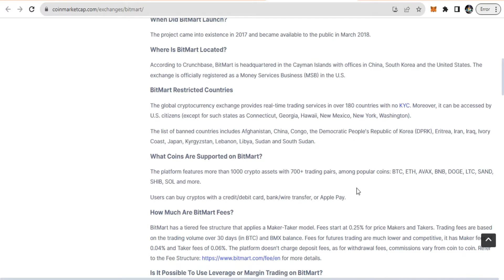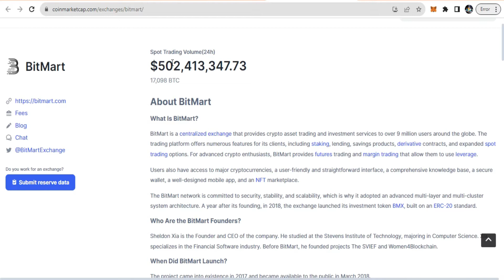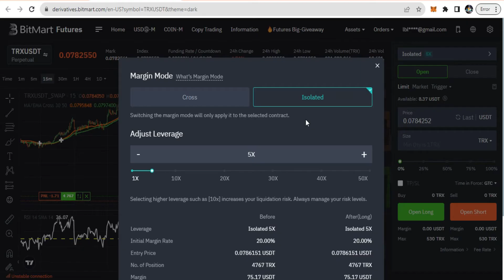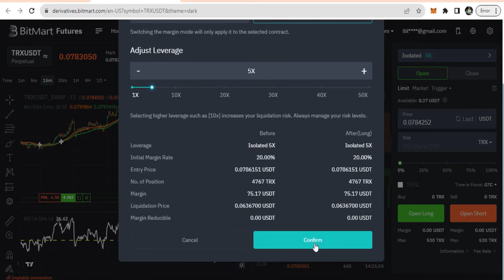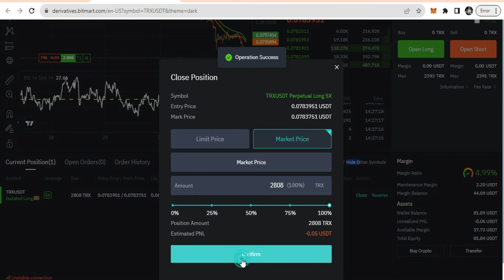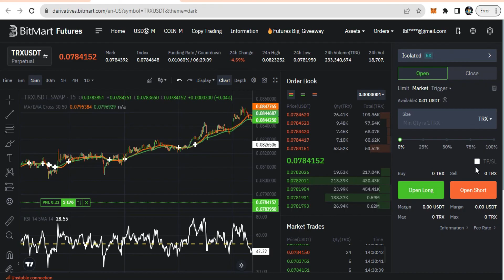🔥 Future Trading Tutorial For Beginners 🚀🚀🚀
🔥 1 Indicator Trading Strategy | Spot Trading Indicators | Future Trading Indicators 🚀🚀🚀

🧑🏻‍💻 In this video I explained the future trading strategy, future trading indicator, spot trading indicator, and spot trading strategy.
On Bitmart exchange how to trade, how to trade on Binance, how to trade on Bybit, how to trade on bitget, best exchange for future trading.
in this video i explained how to use, moving average, exponential moving average, 200 moving average, 50 ema, 30 ma. i also explained how to use rsi, relative strength index, how to use supertrend indicator, super trend, and how to use Bollinger band with rsi and moving average.
You can use these indiators on Tradingview, binance, bybit, bitmart, bitget and on many exchanges.
You also can get crypto airdrops on Binance and bitget and bybit exchange. Long-term holding coins, spot trading for long-term holding